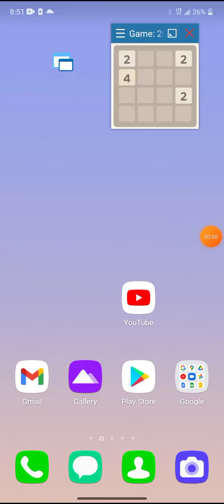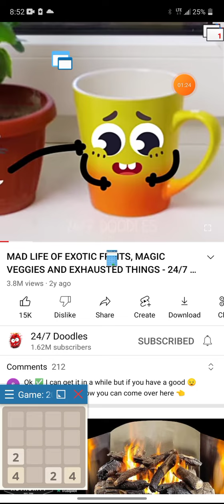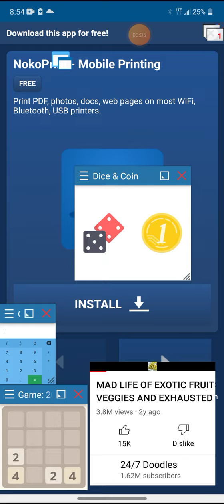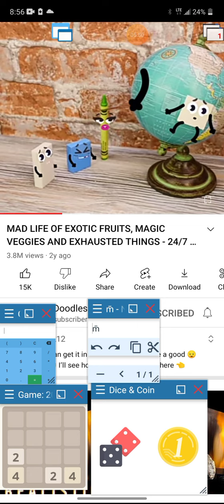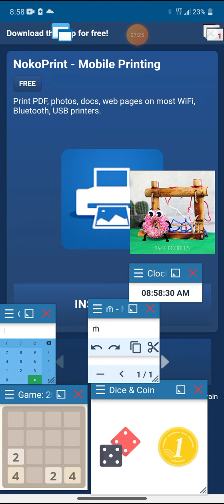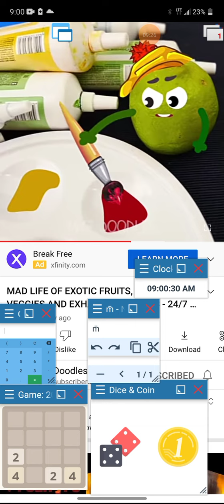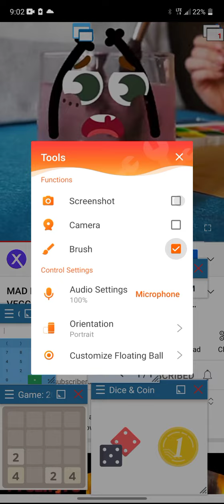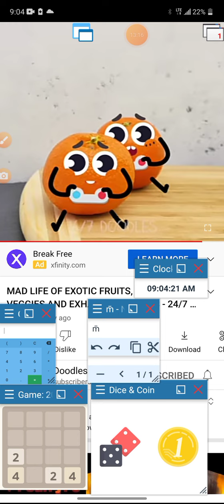windows EP 1